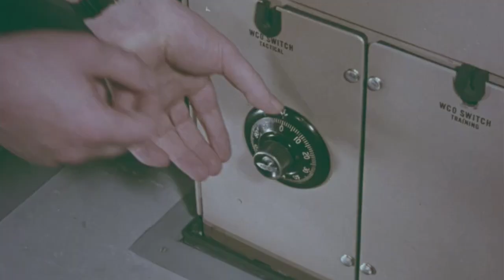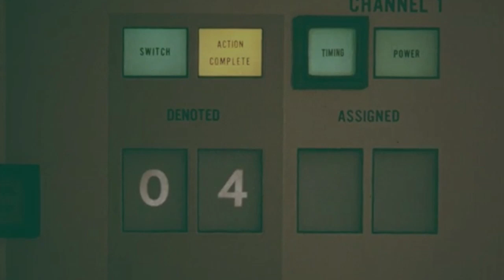UGM-27 Polaris A3 Submarine-launched ballistic missile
archive footage of Royal Navy Resolution class nuclear submarine test-fired Polaris submarine launched ballistic missile (SLBM) in 1965